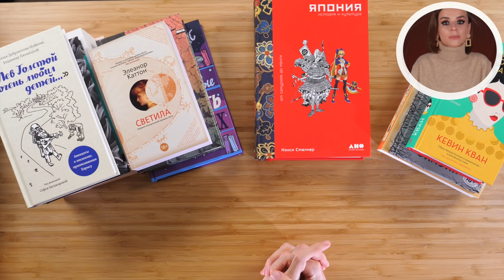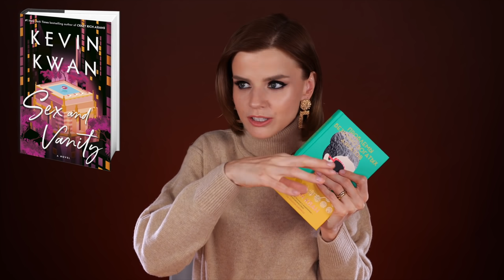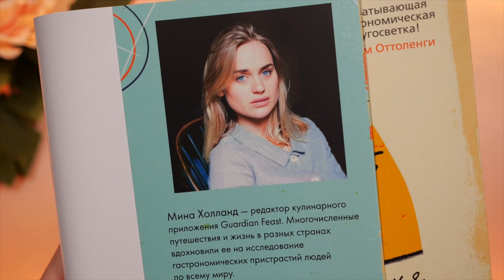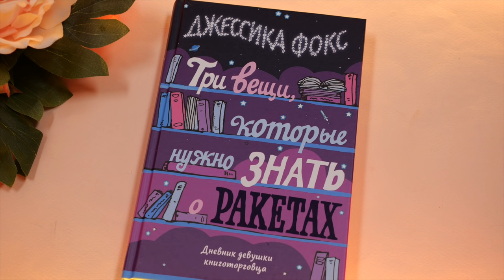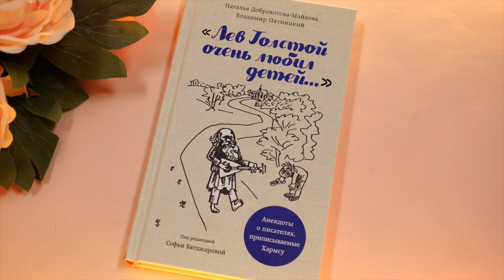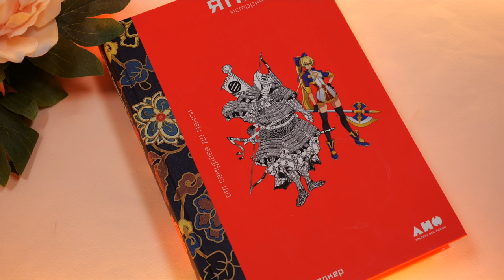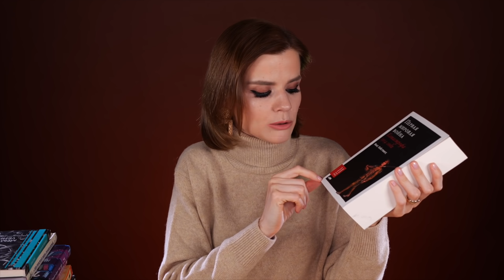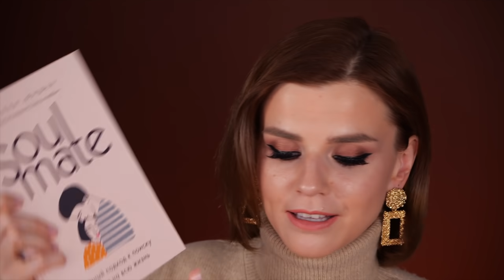ЗАМЕЧАТЕЛЬНЫЕ ПРОЧИТАННЫЕ книги и КНИЖНЫЕ ПОКУПКИ!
Ребята, привет! В этом видео я расскажу вам о книгах прочитанных и совсем новеньких новеньких!

Что было в видео:

Лекции по искусству. Страшные сказки
Soulmate. Научный подход к поиску любви на всю жизнь
Три вещи, которые нужно знать о ракетах: Дневник девушки книготорговца
Первая мировая война. Катастрофа 1914 года
Япония. История и культура: От самураев до манги

Все книги я купила самостоятельно. Данное видео содержит спонсированный контент от Skillbox.